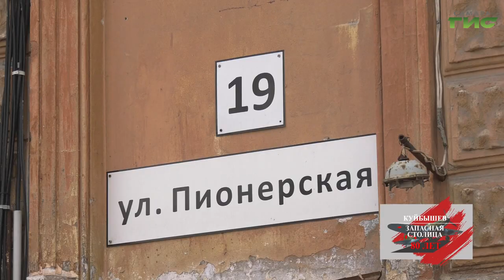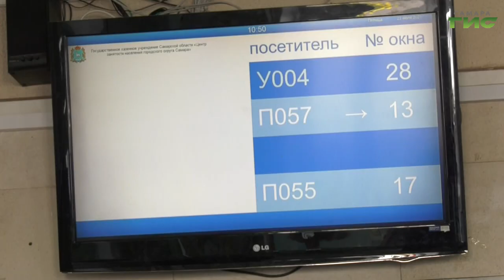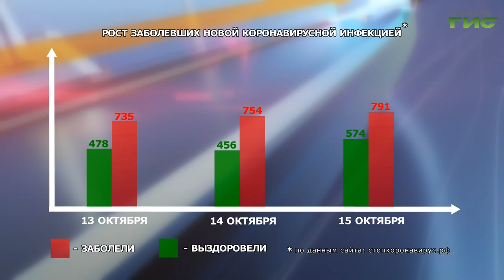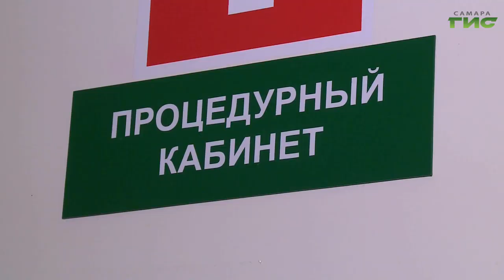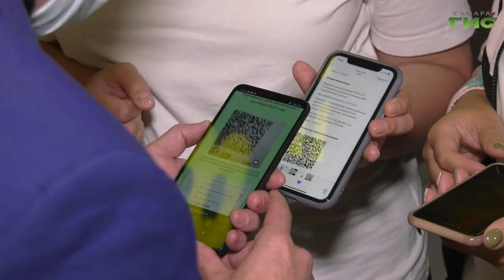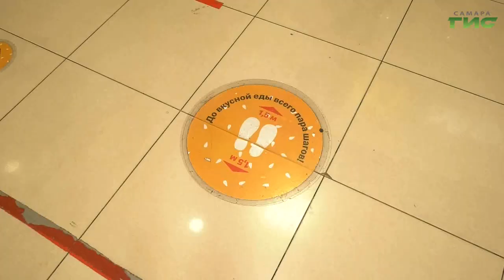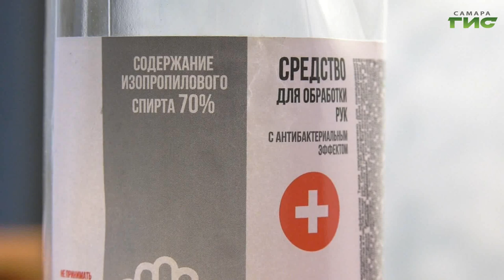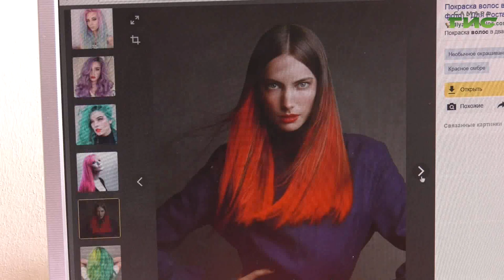"События" от 15.10.2021 (вечер)